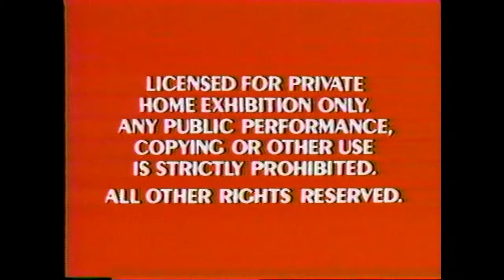Opening to Cocktail 1989 VHS (Version 2)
Here is another version of the 1989 VHS of Cocktail

1. Red FBI warning screens
2. 1987 Touchstone Home Video logo (with voice over)
3. Three Men and a Baby TV spot
4. Beaches TV spot
5. 1989 Gold Feature Presentation bumper (The first pressing of this VHS featured the debut of this bumper)
6. 1985 Touchstone Pictures logo
7. Start of the film